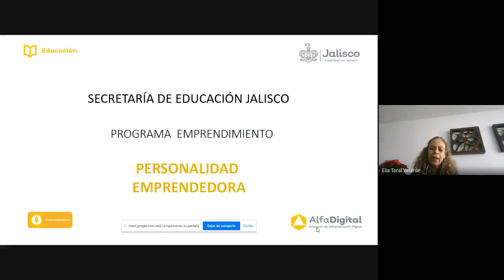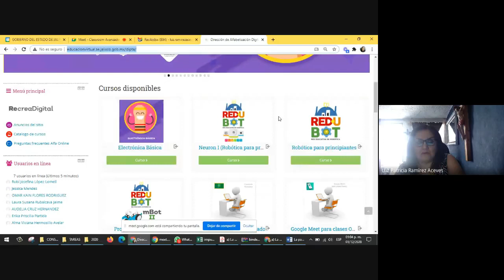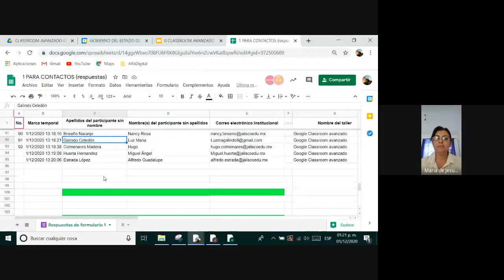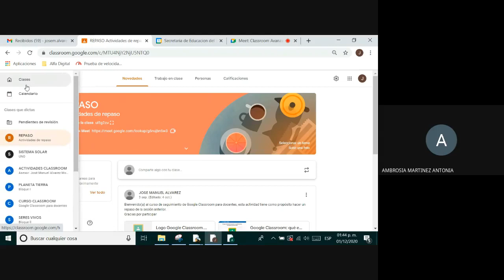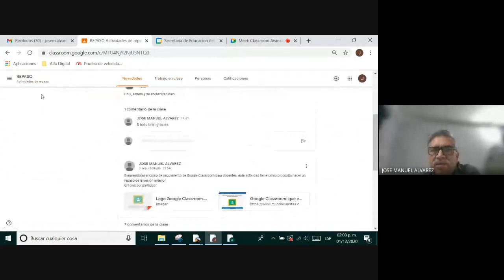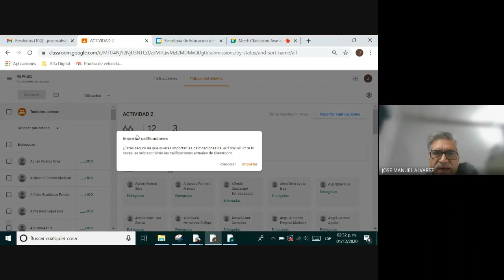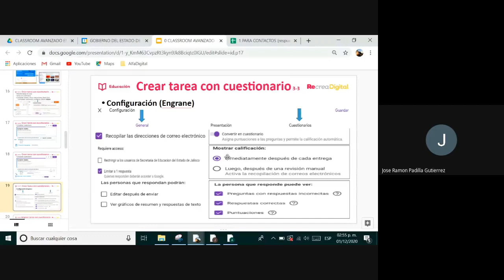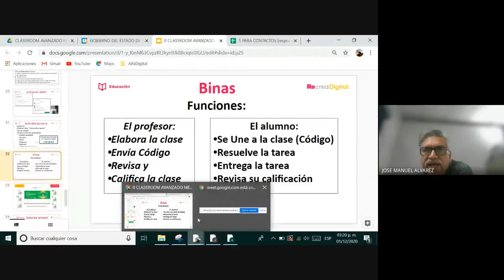Google Classroom Avanzado (Capacitación)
Google Classroom Avanzado
Capacitación impartida el 01 de diciembre de 2020 dentro del marco de la
Séptima Jornada de Tecnología Educativa 2020
Departamento de Innovación Pedagógica
Dirección de Alfabetización Digital